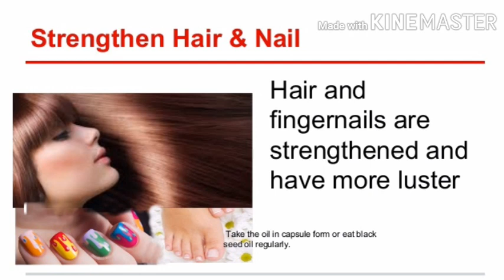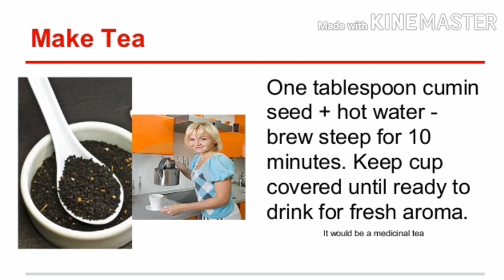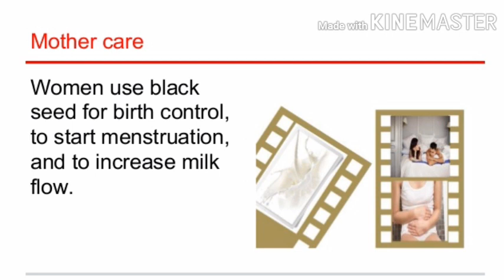Black seed/ black cumin seed/Kalonji/Karinjeerakam/ health benefits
This content including advice provides generic information only. It is in no way a substitute for qualified medical opinion.